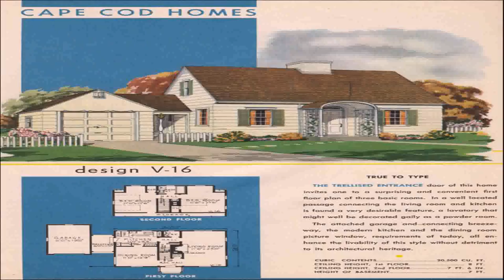Cape Cod Style House Plans With Garage (see description) (see description)